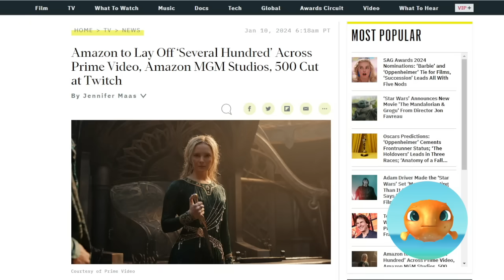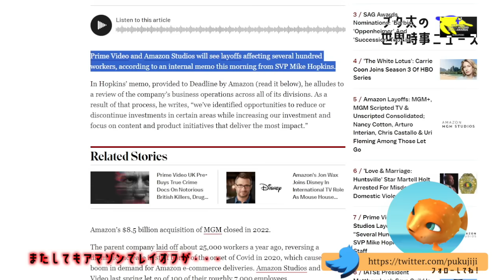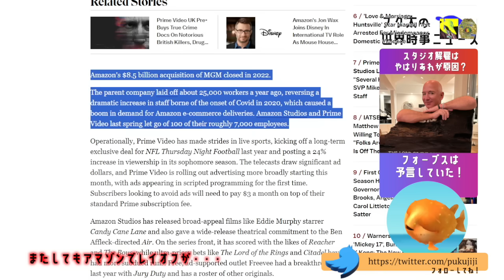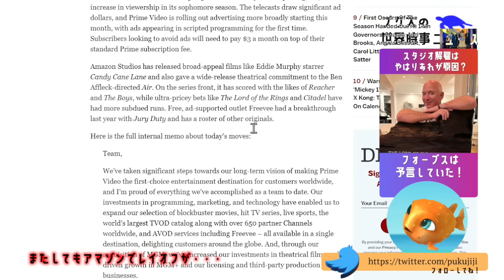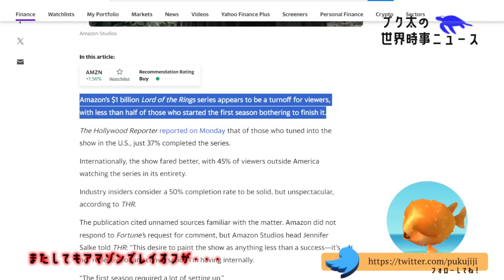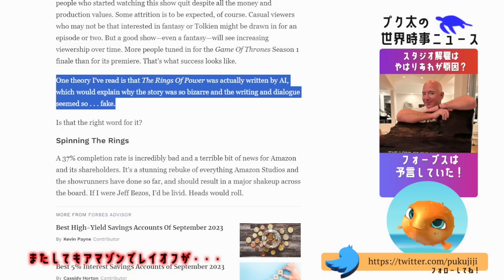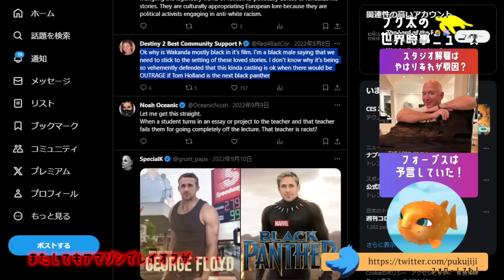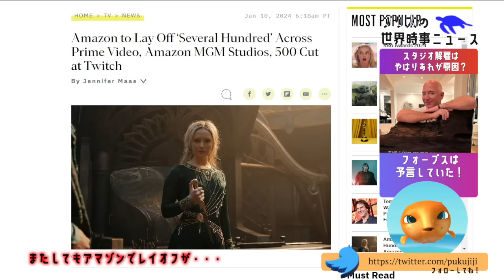フォーブスは予言していた！？アマゾンスタジオがレイオフへ！やっぱり「力の指輪」の大失敗が原因か？どうなるシーズン2・・・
今回はアマゾンのレイオフの話題！